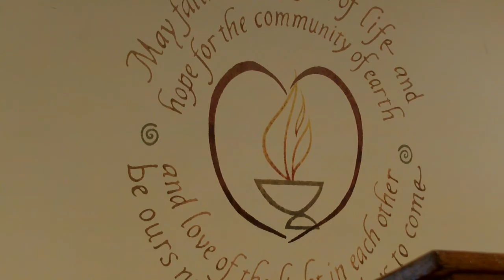"Joy" 08-28-2016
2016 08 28 "Joy" Sunday Service "Joy" 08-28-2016